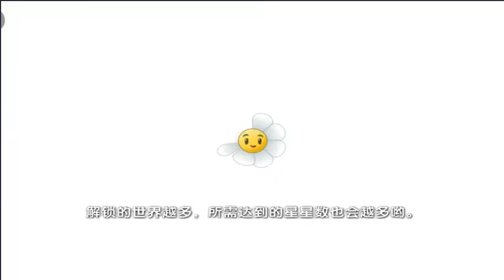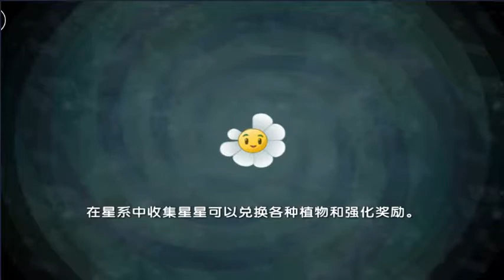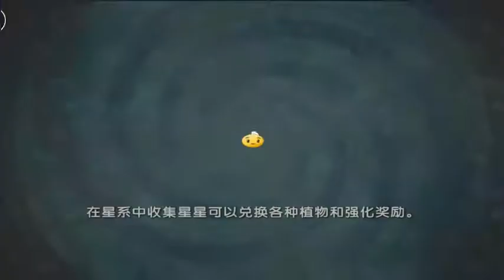Plants vsZombie 2 Chinese | All Plants Chinese vs Zombies Pirate Seas Part 4